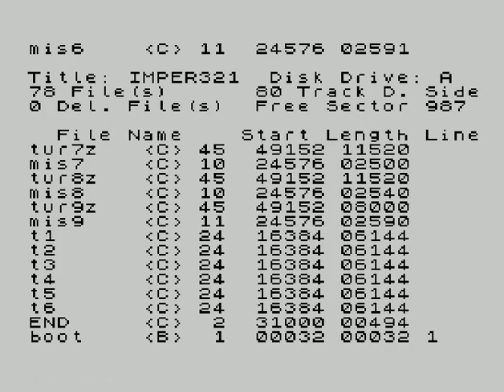Imperia III / Imperia-III (ZX Spectrum)